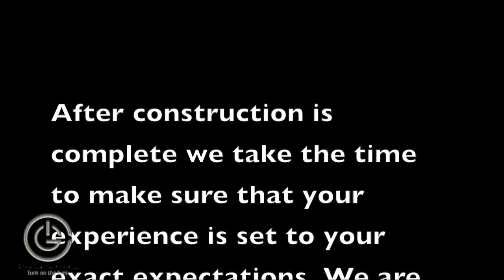Giant Croquet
Spend a day with Creative Games as we build a custom Giant Croquet.